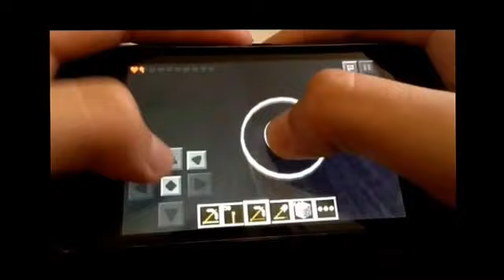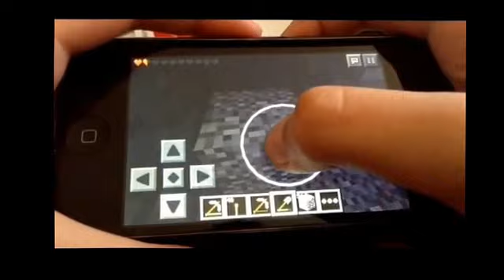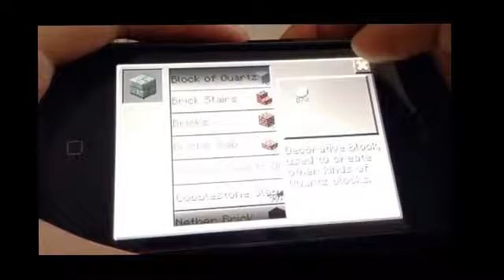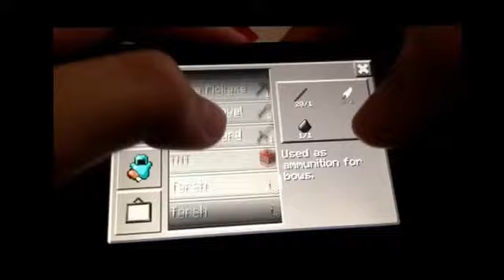Minecraft pocket edition ( found redstones gold and iron) part 9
Appbounty code: edqfwpk
Use these to get free itunes gift cards add me as a friend Friend code 3ds: 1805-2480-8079 wii: 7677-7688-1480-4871 and finally subscribe to my channel please, this would make my day and it'll help my channel grow thank you :)